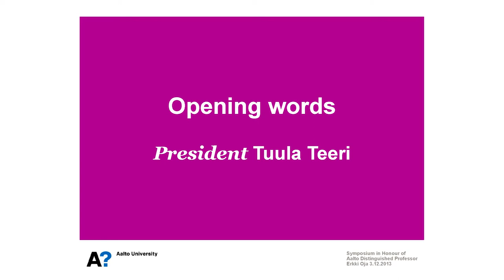Tuula Teeri: "Opening words" - Professor Erkki Oja Symposium 2013 @Aalto University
December 3rd 2013, Aalto University arranged a symposium in honour of Aalto Distinguished Professor Erkki Oja. Professor Oja has published very extensively, particularly in the areas of pattern recognition, computer vision, neural networks, and machine learning. Professor Oja is one of the world's most widely cited researchers in the fields of machine vision and image analysis. The speakers at this symposium were long-term collaborators and former students of Professor Oja.

Video by Montaasi Ry and Aalto University Communications 2013.